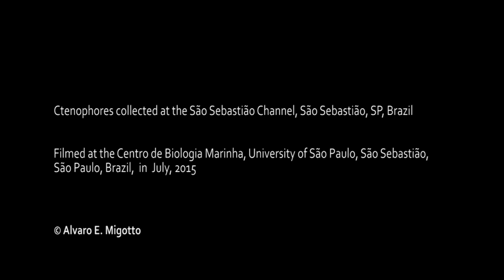Swallowed Whole - a comb jelly preying on a comb jelly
Beroe ovata (Ctenophora, Nuda, Beroida, Beroidae) preying on Ocyropsis cristallina (Ctenophora , Tentaculata, Lobata, Ocyropsidae)

Beroid comb jellies lack tentacles and often swallow entire large preys, usually other gelatinous planktonic organisms. Inside their large mouth there are a special type of cilia – the macrocilia – used to bite and seize their prey.
Beroe ovata is a voracious predator and may be found in dense aggregations.

Centro de Biologia Marinha, Universidade de São Paulo, Brazil